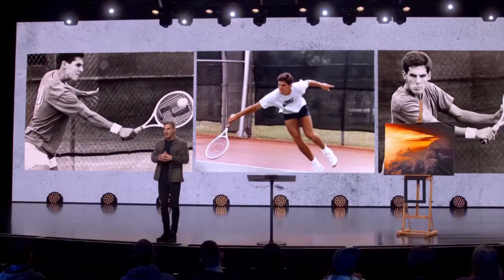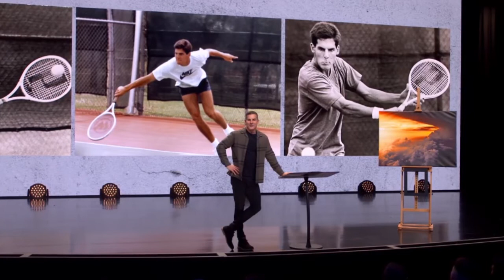Craig Groeschel (SPECIAL MESSAGE) "Your breaking point is where your breathrough begins!" Apr 05